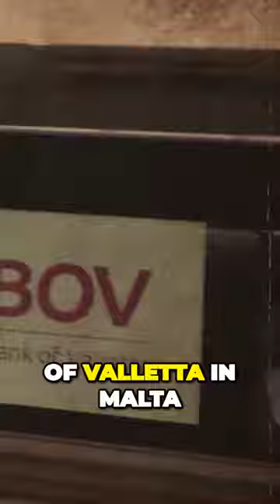🌐 Inside the World of BEC Crimes: Scammers, Romance Scams, and High-Profile Heists 💔💻💰